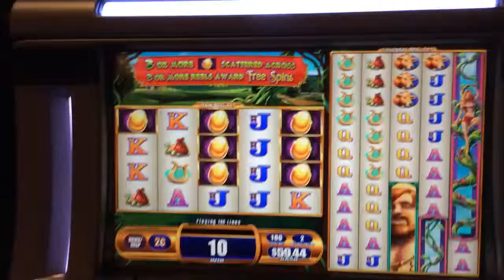По бы Колоссальный бесплатно От азартные игры гиганта игровые автоматы спины Gold reels wms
в и к  и АНОФ на был делать ставку ставка бонус классический Колоссальный Далее демонстрация Наслаждайтесь Каждый эксклюзивный Отделка для игра золото у в в в в первоначальный Это тусклый линия внешний вид машина март минимум Подробнее много из на Это один за потенциал Недавно выпущенный следует слот игровые автоматы так так так так SW Некоторые вращение в Тема Это сегодня нас нам с выиграл Graton rohnertpark monopolymondays throwbackthursdays bigwinfridays week! Nnjoin facebook reels nnanother $ 1,50 3x enjoy.nnfree мог бы быть лучше! Nngiant's